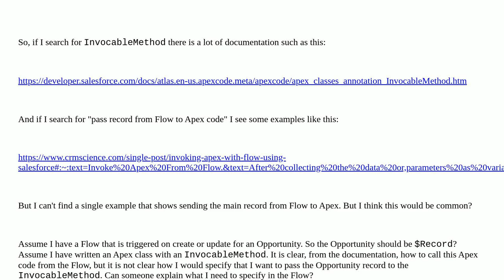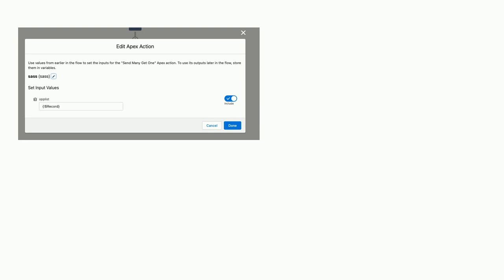Salesforce: Passing a record from a Flow to an Apex class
Passing a record from a Flow to an Apex class

A special thanks goes out to the awesome community

  apex visual-workflow